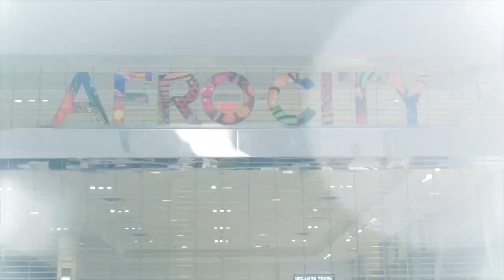All Love presents Blue Jeans & Queens.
All Love Chicago-Style Steppers presents Blue Jeans & Queens from Afro City at the Baldwin Hills • Crenshaw Mall in Los Angeles. Eric J. Chambers documented highlights from their first set.